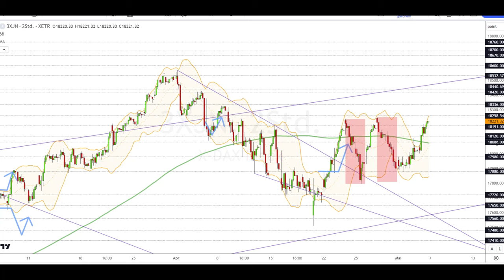Dax Analyse 07.05.2024